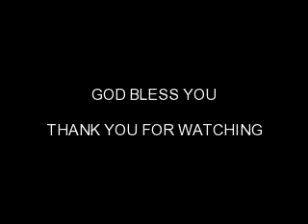VINTAGE MARX & MPC WWII SOLDIERS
LOUIS MARX
MPC
BLUE BOX
HONG KONG
450 SOLDIERS.